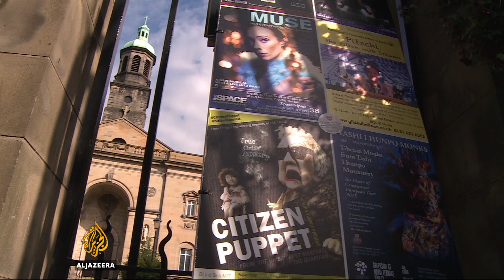World's largest arts festival draws thousands to Edinburgh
The largest annual arts festival in the world is taking place in Edinburgh.

Performers from 39 countries have converged on the Scottish capital - with more than 3,000 shows scheduled over 25 days.

Al Jazeera's Charlie Angela reports from Edinburgh.